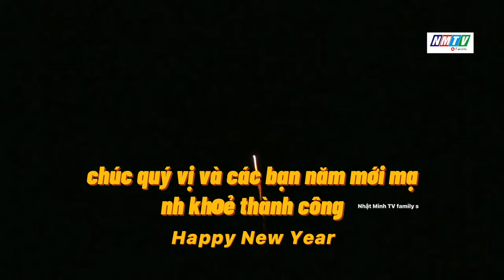Happy New Year 2022 - Tốp 1 Bắn Pháo Hoa Đẹp Nhất Thế Giới - Đốt Mắt Người xem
Happy New Year - Tốp bắn Pháo Hoa Đẹp Nhất 2022 Những màn Bắn Pháo Hoa Tuyệt Đẹp và lời bài hát Happy New Year thật là hay Chúc quý vị và các bạn Sang năm mới Dồi Dào Sức khoẻ - An Khang Thịnh Vượng